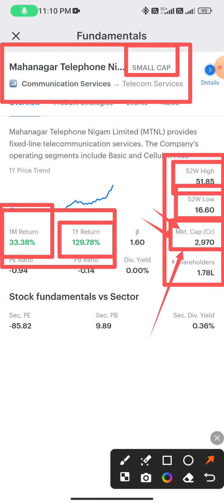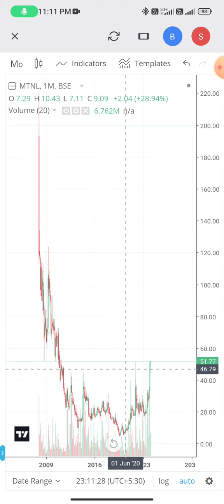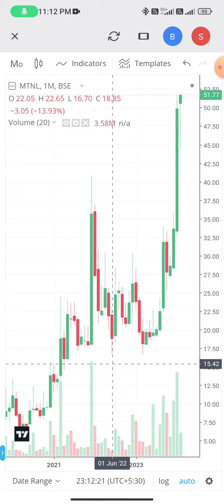Mahanagar Telephone 🙏 🔥🔥🔥 video 🎥 please 🙏 🙏 my 🙏